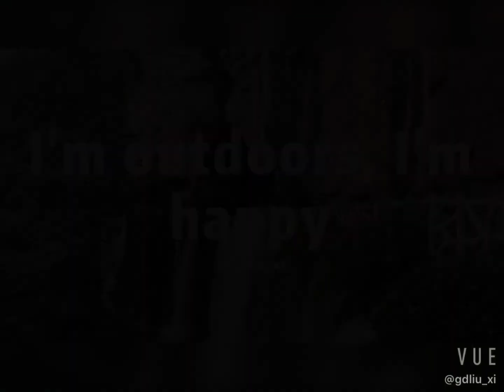20200727 vue video cache filtered spliced